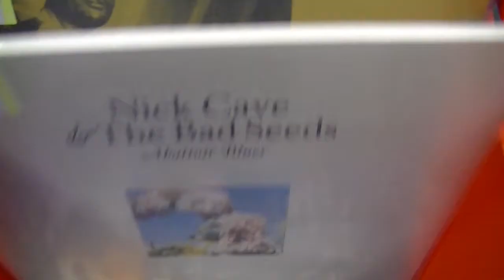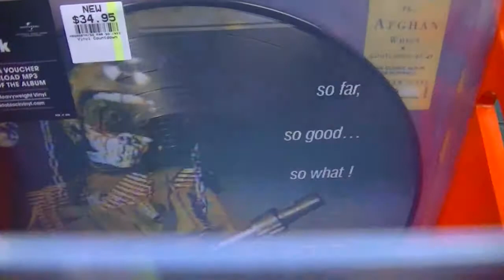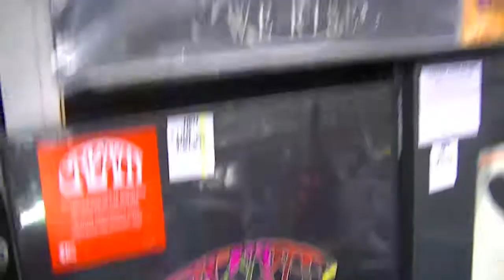Vinyl Countdown - New Arrivals And Restocks 2 December 2014